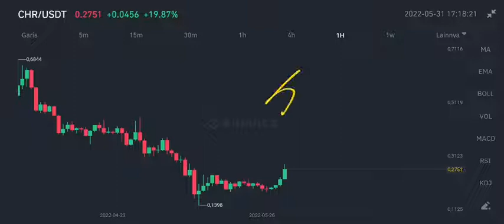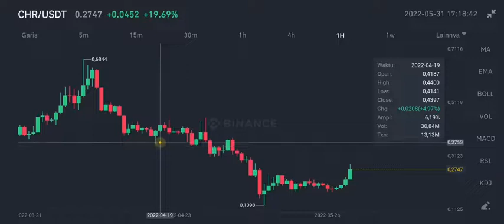CHR URGENT UPDATE‼️ CHROMIA REBOUND AND WILL REACH $0,47 SOON⁉️ ANNOUNCE CHR PARTNERSHIP w/ FUND.ME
chr coin news update may 2022 chromia coin price analysis update may 2022